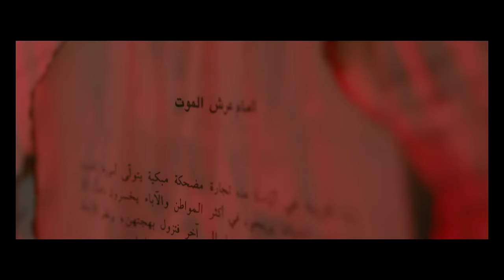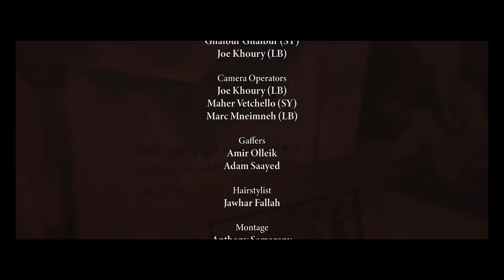سنين الهَدر || Volcano Mc & @NizarZgheib & @AnthonySamarany | Official Music Video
سنين الهَدر | فولكينو ام سي - نزار_زغيب - انتوني_السمراني | Volcano Mc & Nizar Zgheib & Antony samrany | Official Music Video

Directed By :
Nizar Zghaib & Anthony Samarany
Business Management & Social media manager:
Ahmad Hajjar
Business Management & Public relations manager:
Firas Kharouf